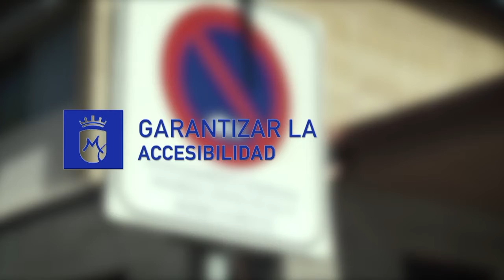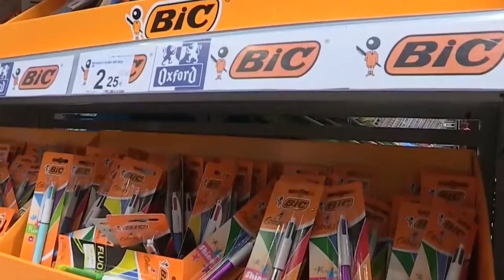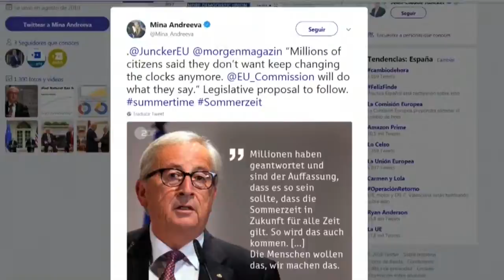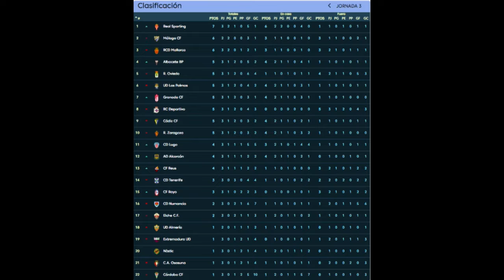INFORMATIVO 3 DE SEPTIEMBRE